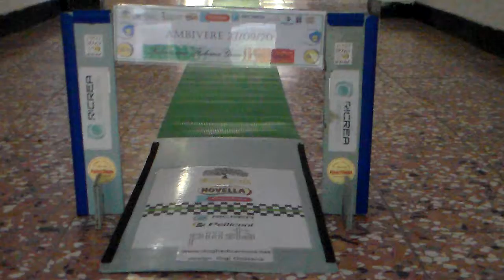Le piste di Sassello